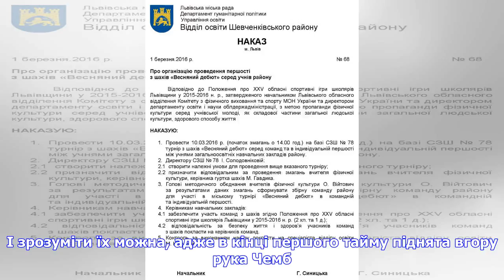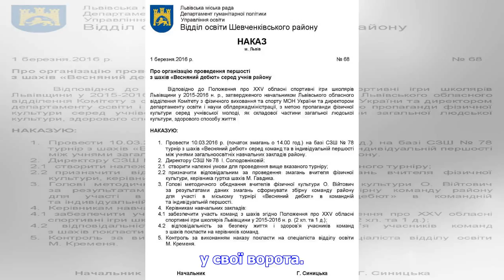Розбити новини | Арсенал - Мілан 3:1 Дубль Уелбека допомагає гармашам вдруге перемогти міланців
Те, що мав зробити сьогодні "Мілан", виконав московський "ЦСКА". Підопічні Дженаро Ґаттузо не змогли відігратись після домашньої поразки, хоча були близькими до цього і першими забили на "Емірейтс". Натомість міланці дали відігратись супернику і той здобув вольову перемогу. Вперше з 2004 року "Арсенал" виграв обидві зустрічі протистояння в плей-офф єврокубків. Вони єдині, хто в цьому році перемагає "россонері". Поєдинок видався мінливим як верхній одяг наставника італійців. Поки Ріно стояв на бр...